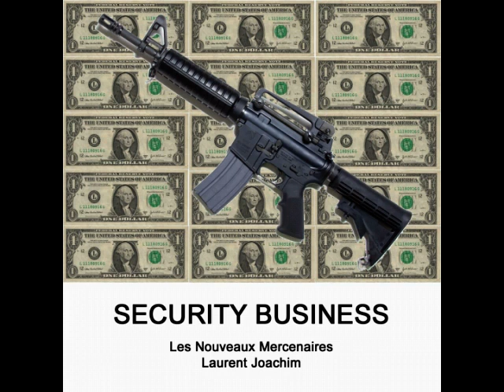Security Business (Audio only)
SECURITY BUSINESS – Les nouveaux mercenaires

Un reportage audiophonique de Laurent JOACHIM (2011)

Article publié dans la Revue Politique Internationale N° 131, 2011

Ce texte ainsi que de nombreux autres articles de chercheurs et journalistes de renom, accompagnés d'entretiens avec des personnalités de premier plan peuvent être consultés en ligne sur le

INTRODUCTION

Lorsqu'il s'agit d'imposer leur suprématie, la tentation de faire appel à des mercenaires exerce, sur les États, un attrait presque irrésistible. En effet, le recours à des forces armées qu'il est possible de lancer dans la bataille sans qu'il soit nécessaire d'obtenir, au préalable, un consensus éthique, légal ou politique permet toutes les audaces. Ces dernières années, partout où les États de droit ne remplissent plus leurs fonctions, l'organisation de la sécurité et, même, la conduite de la guerre sont redevenues des biens monnayables, avec des investisseurs, des acheteurs, des pourvoyeurs de services et des spéculateurs. Les valeurs cardinales de l'État régalien et de la démocratie sont-elles remises en cause ?

ABSTRACT*

Mercenaries are as old as war itself. Over the centuries, mercenary troops have taken part in countless conflicts, often tipping the balance in their paymaster's favor. The emergence of national armies during the 17th century, followed by the split of the world into East and West blocs in the 20th century, saw these types of forces increasingly sidelined. However, since the break-up of the Soviet empire, mercenary troops have resumed an important role on the international stage. Today known as "Private Military Companies", mercenaries have been used to fight rebel guerrilla factions, for instance in Angola and Sierra Leone in the 1990s. They are currently deployed to back up expeditionary forces in war zones, including Afghanistan and Iraq, and others are employed to protect ships through pirate-infested waters. Nevertheless, the growing use of mercenary contractors raises numerous questions. Isn't there a certain risk involved in granting more and more responsibility to organizations whose principal aim is to make money?

SINOPSIS*

El mercenariado es un fenómeno tan antiguo como la guerra. En el curso de los siglos, los ejércitos mercenarios han participado en innumerables conflictos y, con frecuencia, han hecho inclinar la balanza a favor de sus contratantes. La emergencia de los ejércitos nacionales a partir del siglo XVII y la división del mundo entre los bloques Oeste y Este en el siglo XX, los había marginado; pero desde el desmembramiento del imperio soviético han vuelto a cobrar importancia en la escena internacional. Llamadas ahora "empresas militares privadas" (EMP), las formaciones mercenarias se enfrentan con guerrillas rebeldes, como en Angola o en Sierra Leona en los años 90; colaboran con los cuerpos expedicionarios en zonas de guerra, como en Afganistán e Iraq actualmente; escoltan embarcaciones en mares infestados de piratas... No obstante, su implicación cada vez mayor en los conflictos plantea numerosos interrogantes. Pues, ¿no es muy arriesgado confiar cada vez mayores responsabilidades a entidades cuya primera razón de ser es mercantil?

* Copyrights of the English and Spanish abstracts: Patrick Wajsman/ Politique Internationale, Paris.